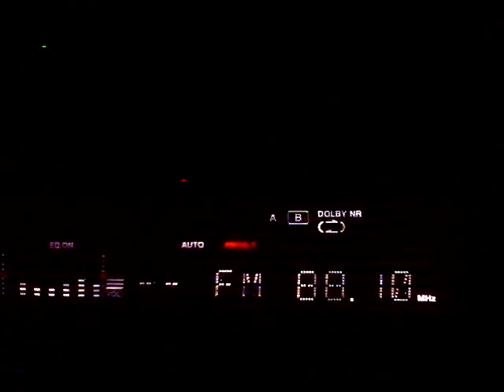Info Radio Budapest vs. Radio Batna Algeria on 88.1 MHz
Sporadic station beats down INFO Radio from Budapest, 60 km.
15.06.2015